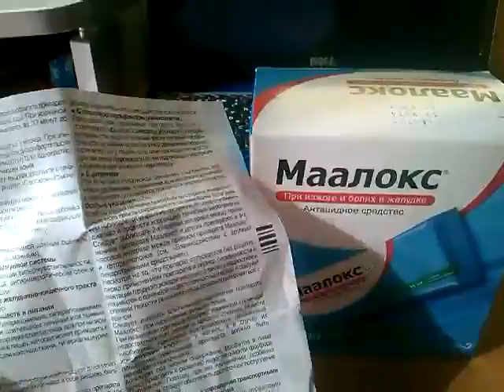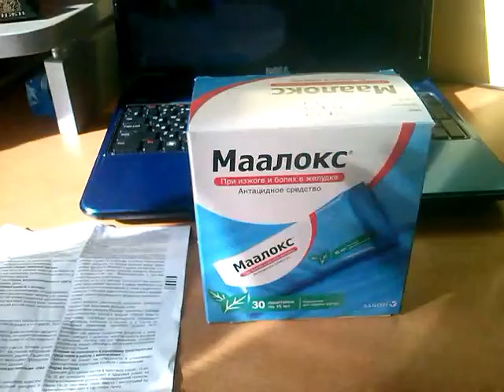МААЛОКС ПРИ ИЗЖОГЕ ВО ВРЕМЯ БЕРЕМЕННОСТИ!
Всем желаю, что бы изжога Вас миновала! Берегите себя. Хорошей Вам беременности, легких родов. ПОКА, ПОКА)))